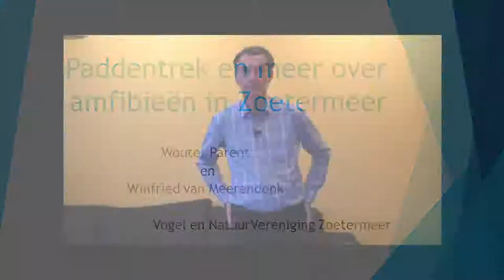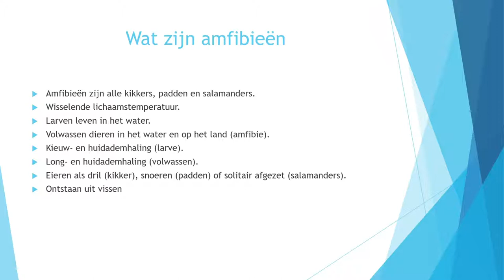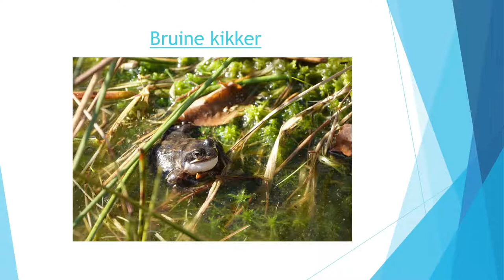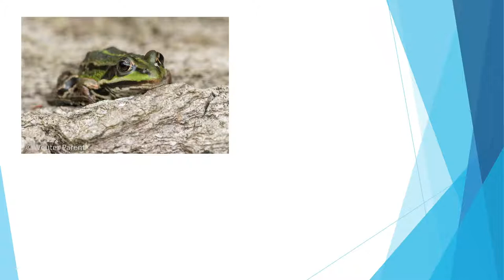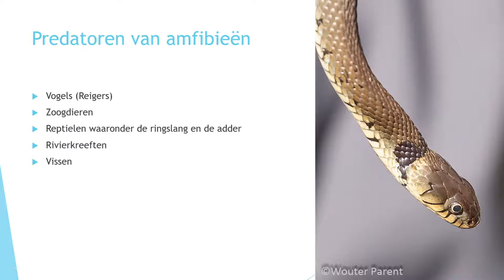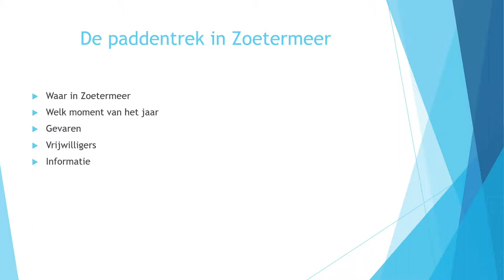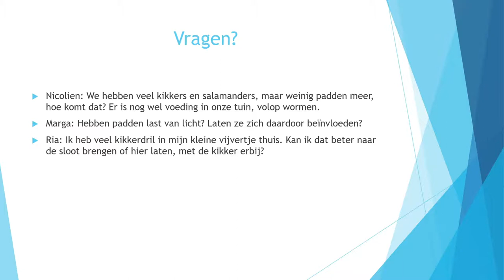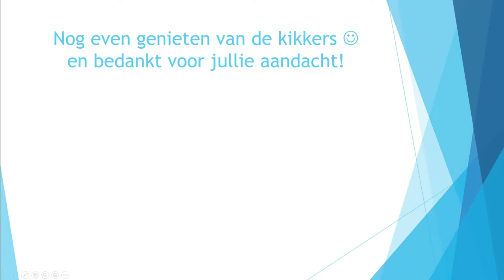Online lezing paddentrek Zoetermeer en amfibieën weetjes!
Al jaren wordt de paddentrek begeleid door de dierenbescherming regio Den Haag. Zoetermeer heeft twee locaties waar padden door vrijwilligers worden overgezet. Dit jaar hielp ik mee en deel ik mijn ervaringen én de cijfers van de paddentrek met jullie.

Daarnaast vertelt bioloog en docent Winfried enthousiast over padden, kikkers, salamanders etc.
Dus wil jij meer weten over leefgebieden, voedsel, predatoren van amfibieën? Meld je dan nu aan voor deze boeiende live online lezing!